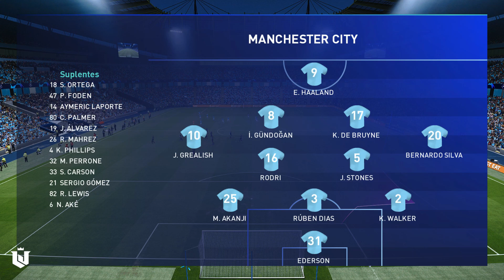Manchester City vs Real Madrid ● Semifinal vuelta Champions League 2022/23